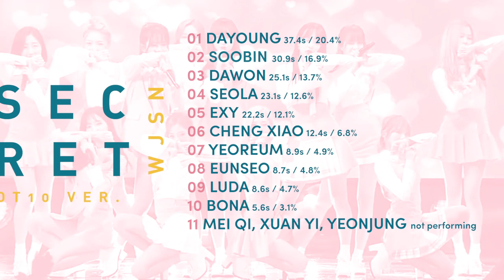WJSN / Cosmic Girls - Secret (w/o Xuan Yi, Mei Qi, Yeonjung) Line Distribution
★ NOTE ★ They were using the OT12 version's playback, so those who covered the missing members weren't actually singing on their behalf, just miming the lyrics.

▶︎ Absent Members: Yeonjung, Mei Qi, Xuan Yi